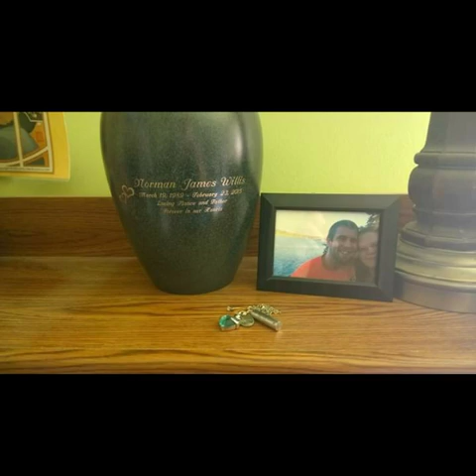In Memory of Norman James Willis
This is yet another tribute video using Like A Storm's song galaxy. Norman was a good childhood friend of mine who tragically passed away on this day in 2015. After i graduated high school in 2007, I didn't speak to him after that. He was due to be a daddy at the time of his tragic passing. I unfortunately didn't realize he had passed away until a year later, I had gotten so busy trying to become successful that we lost touch until I saw what happened. I felt so bad because I had put so much time and effort into becoming successful that I lost touch with reality. He is missed by everyone who got the privilege of meeting this very special human being. Rest in peace buddy, we all miss you.